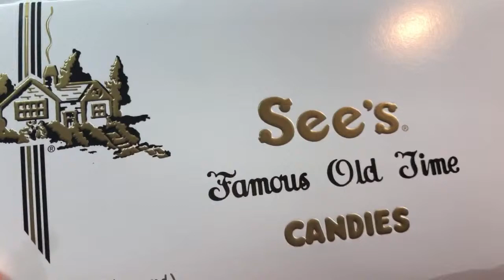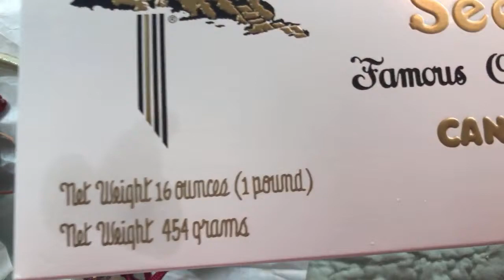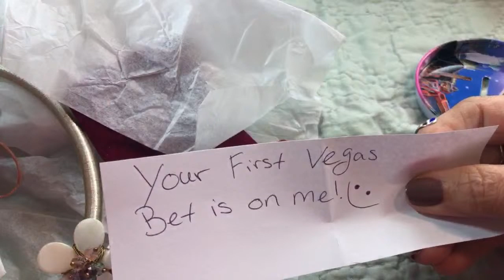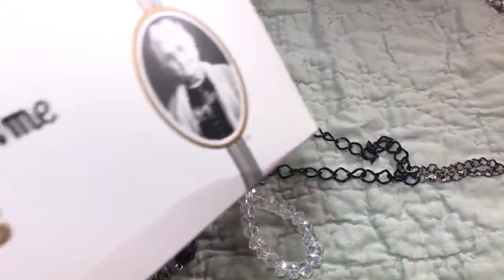Jewelry Jars Gourmet Chocolate Precious People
I am humbled by the wonderful friends of YouTube. I was showered with jewelry and chocolate in some wonderful friend mail. I am so very grateful to be a part of the amazing jewelrycommunity and resellelrcommunity.
Like my My Facebook Page & more. and if you're an honorable person, not a hater/stalker ask to join my Face Book Auction Page: Thelma Thrift Members Only Auction & Sale.